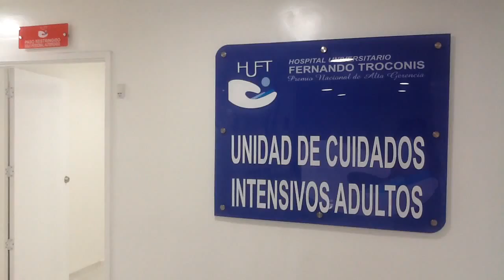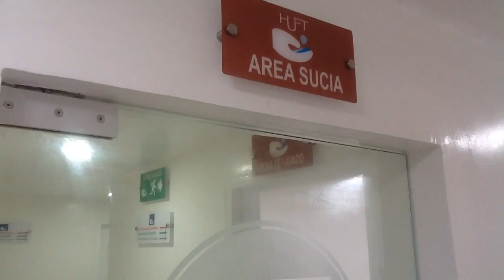Hospital Universitario Fernando Troconis Modernizó su Unidad de Cuidados Intensivos,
Gerente del Hospital Universitario Fernando Troconis Tómas  Diazgranados Casadiego hizo entrega de la nueva y moderna Unidad de Cuidados Intensivos.